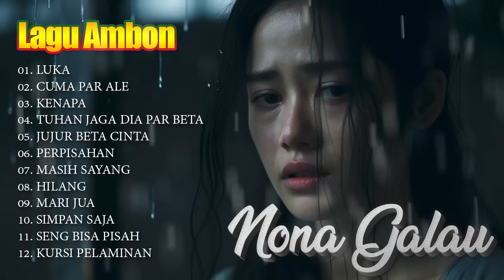LAGU AMBON - NONA GALAU - TUHAN JAGA DIA PAR BETA| FULL ALBUM LAGU AMBON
Official Music Video LAGU AMBON NONA GALAU | FULL ALBUM